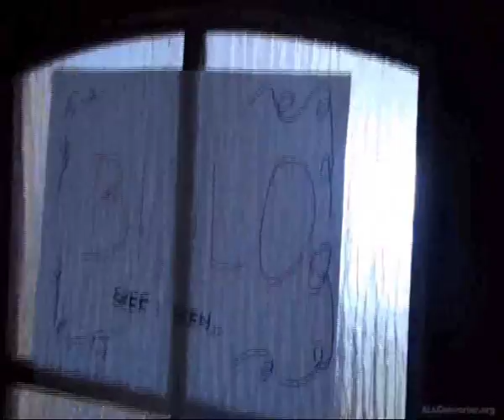Biólo - Sekretarzyna - Prezes - Kierownik - Konkurs Banku BGŻ.avi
Filmik stworzony dla celów konkursowych reklamy Banku BGŻ - "Oni i tak dostaną podwyżkę"

Przedstawiamy polskie biuro, może to być sekretariat, recepcja - co kto sobie wyobrazi.